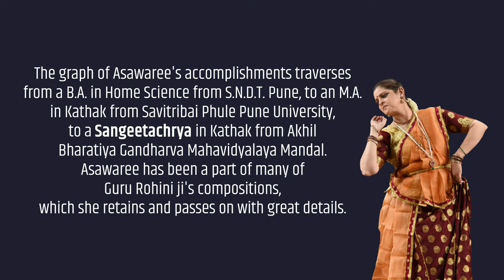Smt Asawaree Patankar - Legacy of Guru Rohini Bhate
The series "LEGACY of Guru Rohini Bhate" features one more of senior disciples of hers and a competent teacher of the third genetation, Smt Asawaree Patankar. Multitalented Asawaree delves into and enjoys both the practical and the theoretical aspects of Kathak.